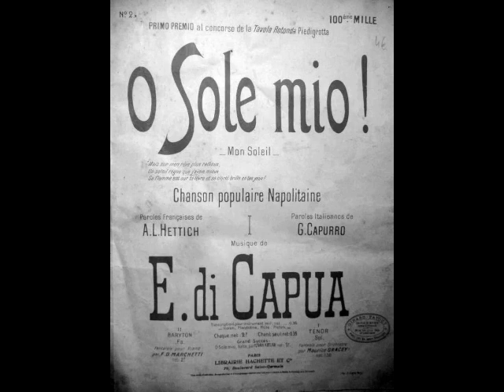Giuseppe di Stefano - 'O sole mio (Berlin, 1985)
This week, Dead Tenors’ Society wraps up its 100th birthday tribute to Giuseppe di Stefano!

This remarkable tenor…Pippo to his friends…was born near Catania, Sicily on July 24, 1921. The son of a shoemaker, di Stefano moved with his family to Milan as a child. He briefly considered becoming a priest but began taking singing classes after discovering his voice as a teen. To earn money, he sang in boys’ choirs, as well as cafes and restaurants around Milan. Despite reports that di Stefano never studied voice, the young tenor began lessons with Adriano Tocchio at 17. It was through Tocchio that di Stefano found a position as a chorister with La Scala. At 19, he began working with baritone Luigi Montesanto, but his studies were interrupted when he was drafted into the Italian Army in early 1941. Although he avoided active combat, the young tenor was busy singing camp shows for the troops. In 1943, he was sent to Switzerland where he was interned in a refugee camp. Strangely, it was here that di Stefano made his first recordings as well as his first radio performances. It was also here that the young tenor sang his first complete role, Edward Milfort in La Cambiale di Matrimonio, during a January 20, 1945 radio production of Rossini’s forgotten opera. His official stage debut occurred on April 20, 1946 as des Grieux in Manon at Reggio Emilia’s Teatro Municipale. Di Stefano’s rise was meteoric, with appearances at Venice’s Teatro La Fenice, Teatro Politeama in Genoa, Bologna’s Teatro Comunale, Rome’s Teatro dell’ Opera, Teatro Regio in Parma, Barcelona’s Liceu, and Milan’s La Scala…all within a year of his debut. The young tenor wisely stuck to roles that suited his lyric voice, including Elvino in La Sonnambula, Nadir in Les Pêcheurs de Perles, Wilhelm Meister in Mignon, Rodolfo in La Bohème, Nemorino in L’Elisir d’Amore, Fenton in Falstaff, Almaviva in Il Barbiere di Siviglia, and Fernando in La Favorita.

Assessing Giuseppe di Stefano is a difficult task. It is always easy to criticize any artist from the sidelines and although I would rather not dwell on the negative aspects of di Stefano’s singing, it would be impossible to paint a complete picture without mentioning the obvious. Yes, he often sang his top notes too open. Yes, he took on roles far too heavy for his voice. Yes, there were signs of premature vocal decline as early as the late 1950s. BUT…in his prime, Giuseppe di Stefano possessed one of the most ravishing voices of the 20th Century, along with perfect diction and remarkable breath control. He sang over 50 roles in a career that took him to nearly every major opera house on the planet. Even in his decline, he sang with a passion that has rarely been matched. Whenever he sang, he communicated with the audience. It is a singer’s job to communicate. And Giuseppe di Stefano did his job.

Here, di Stefano delights his audience with di Capua’s “’O sole mio” (albeit in a baritone key). This was recorded during a Berlin recital on April 23, 1985.